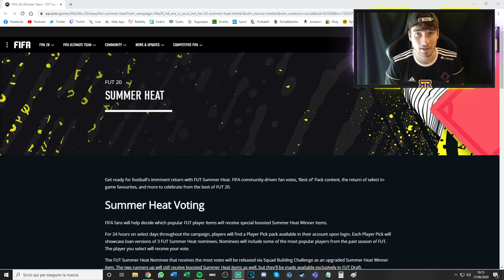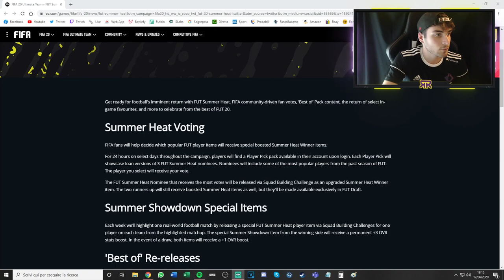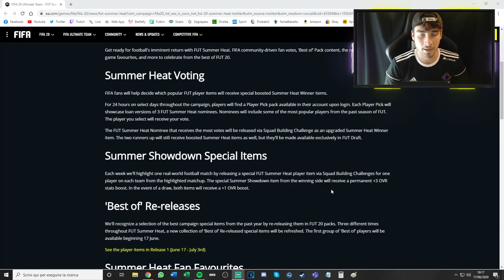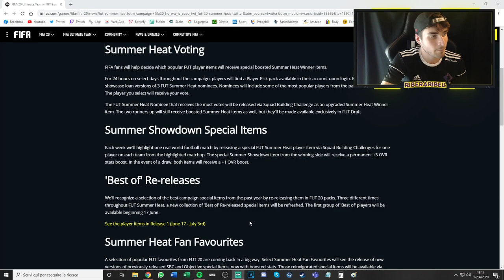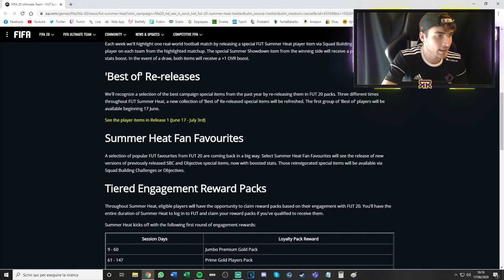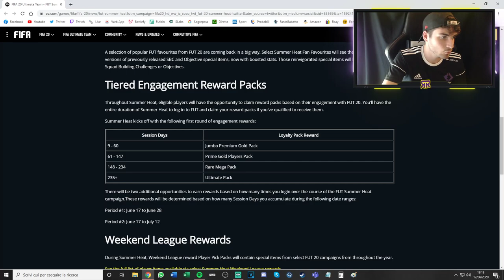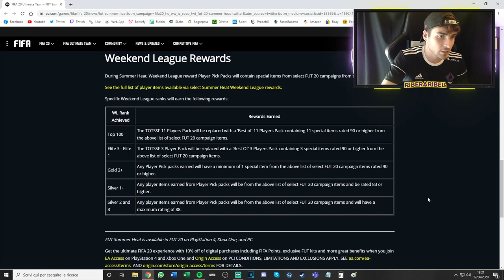TUTTO QUELLO DA SAPERE SUI SUMMER HEAT + ANALISI MENDY e NDOMBELE! || FIFA 20